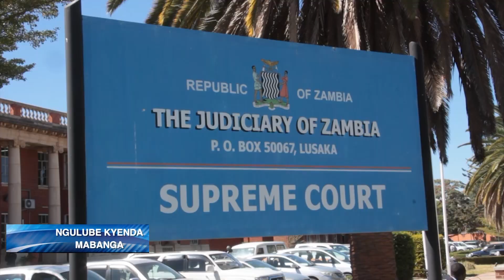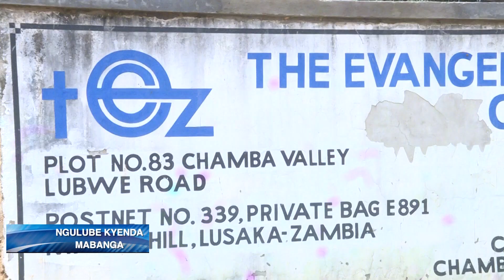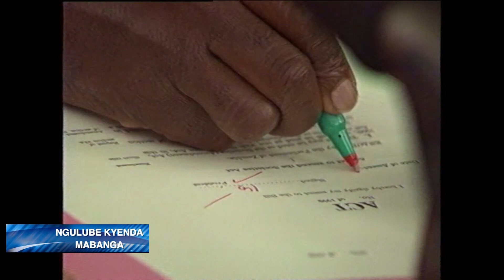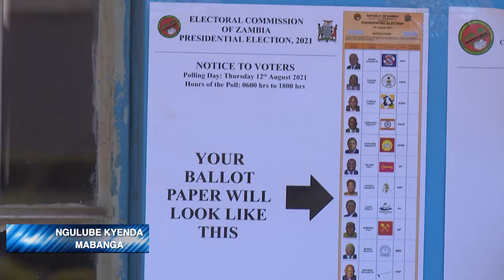ZAMBIA HOSTING THE DEMOCRACY SUMMIT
This is a local language documentary looking at the tenets of democracy in view of Zambia's hosting of the democracy summit 2023.